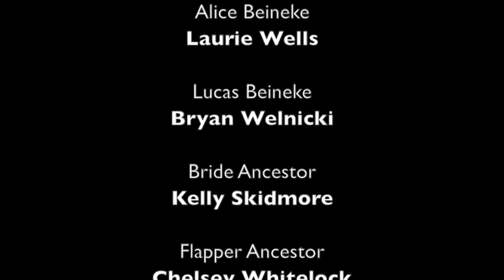Addams Family Portrait Royals Parody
Featuring:
Rachel de Benedet as Morticia Addams
David Engel as Gomez Addams
Jen Fogarty as Wednesday Addams
Shaun Rice as Uncle Fester
Amanda Bruton as Grandma Addams
Brian M. Foisy as Pugsley Addams
Matthew Quinn as Lurch
Laurie Wells as Alice Beineke
Bryan Welnicki as Lucas Addams
Kelly Skidmore, Chelsey Whitelock, Danielle Diniz, Melissa Chaty, Kevin Metzger and Vincent Ortega as Ancestors

Addams Family characters appear with the permission of the Ogunquit Playhouse.

Special Thanks to Nikki Lint, Chelsey Whitelock, Kevin Metzger, Vince Ortega, Danny Lindgren and the entire production crew of The Ogunquit Playhouse in Ogunquit, ME.